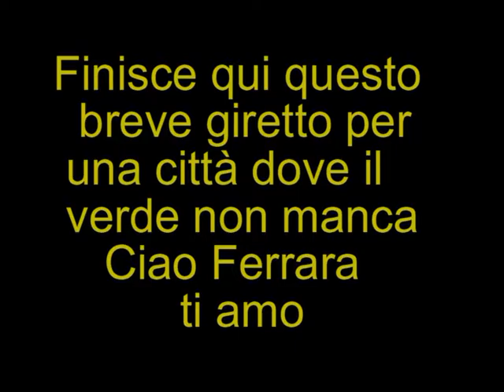Parco Massari e Mura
Macchina fotografica al collo, mi sono fatto un giretto tra le mura ed il parco Massari raccogliendo queste immagini!!!